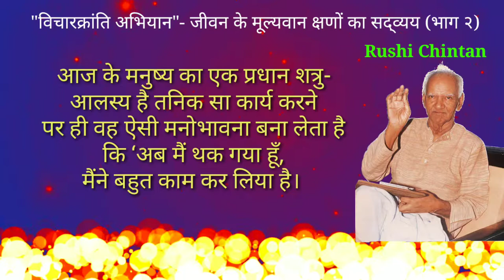जीवन के मूल्यवान क्षणों का सद्व्यय भाग ३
shanti kunj
shantikunj darshan
rushi chintan gujarati
shantikunjvideo
shantikunj video
haridwar

मूल्यवान,जीवन बहुत मूल्यवान है, जीवन की सबसे अनमोल व मूल्यवान चीज, पानी जीवन है जीवन मूल्यवान है, जीवन में सबसे मूल्यवान और महत्वपूर्ण चीज, मनुष्य अपना जीवन को मूल्यवान कैसे बनाए जानिए, सबसे ज्यादा मूल्यवान चीज क्या है, ज्यादा मूल्यवान क्या है, जीवन का लक्ष्य, मानव जीवन का महत्व, जीवन की खुशी, मानव जीवन का सच्चा लक्ष्य, पानी जीवन है, मानव जीवन का लक्ष्य क्या है, जीवन का अर्थ क्या है?,भगवान के दर्शन, जीवन दर्शन, मनुष्य जीवन का लक्ष्य क्या है, जीवन पर भाषण